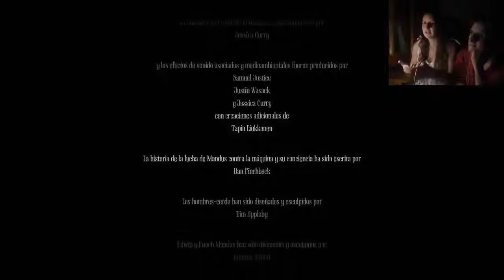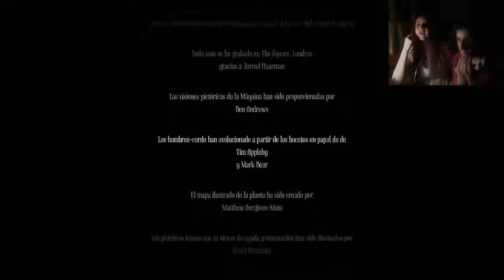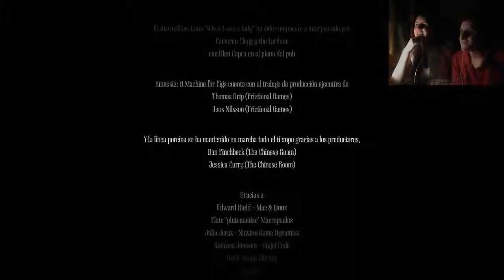Amnesia: A Machine For Pigs (Parte 10) [Final] - El final de la invasión cerdicola